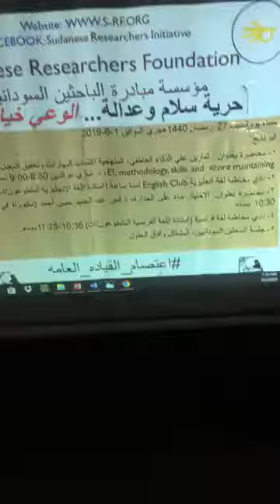تمارين على الذكاء العاطفي، المنهجية اكتساب المهارات وتحقيق المعدل المطلوب - د. نيازي عزالدين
Working on EI, methodology, skills and score maintaining.